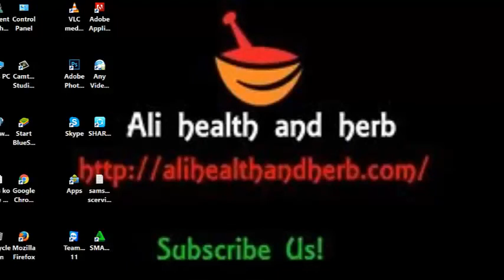Nafs Ki Sakhti Aur Motai Ke Lie Tila Maqvi Shahi